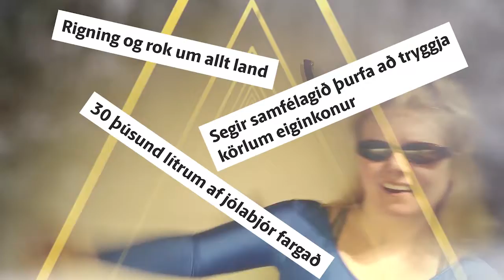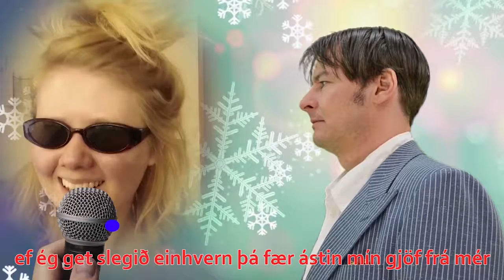Jóladagatal Ingunnar Láru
Öll saman í einum pakka.